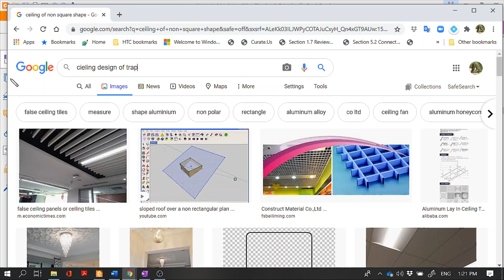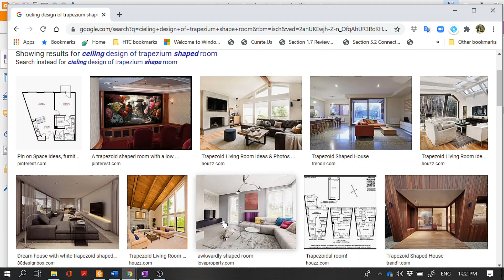Numerical Solution of Initial Value Problem-1 (Euler Method)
In this video, Euler method is derived!